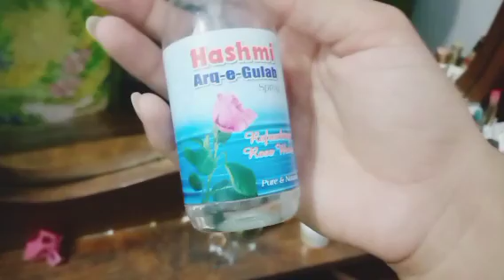Eid Special Face Pack -ek wari try tey kro 🤓 Freshco Multan Food Review ✨